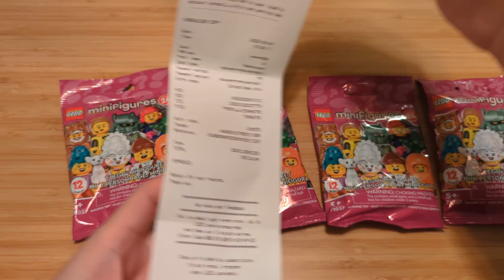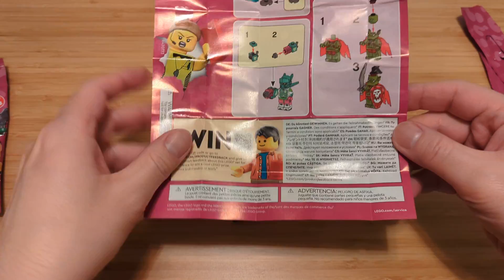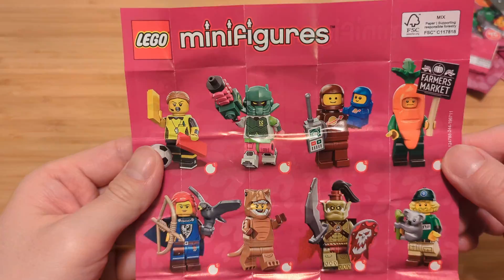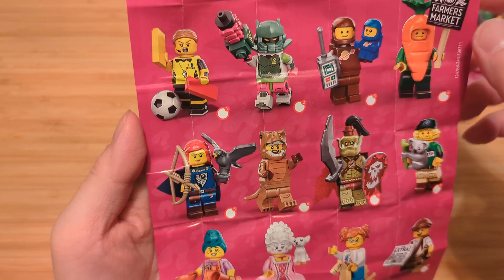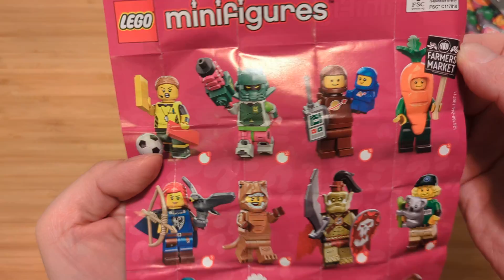LEGO minifig Series 24 開箱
We bought 4 packs at the LEGO store. Pretty sure we got the ones we want. Let's find out if we guessed right!